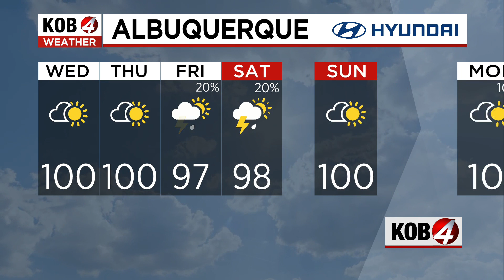Brandon Richards' Fourth of July Evening Forecast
The heat won't let up and neither will some of the storms. See the latest conditions at KOB.com/Weather